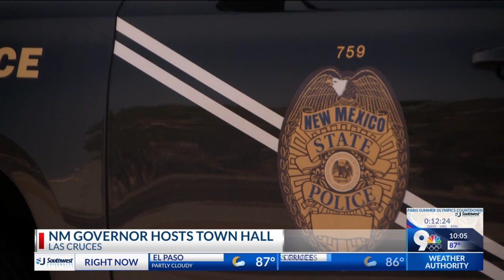NM governor hosts town hall in Las Cruces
Gov. Michelle Lujan Grisham hosts town hall in Las Cruces on public safety and crime